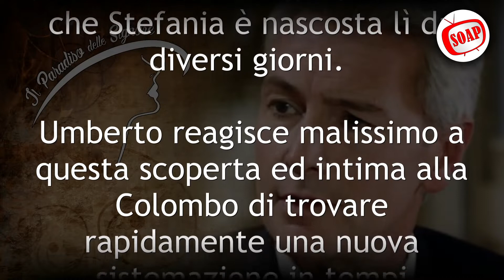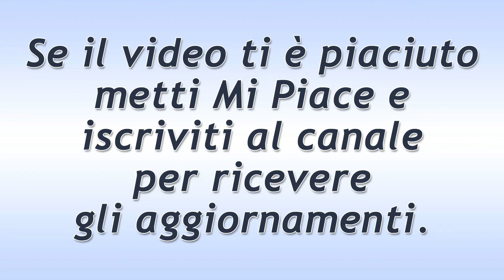Il Paradiso Delle Signore Puntata del 17 Marzo 2022: La Furia Di Umberto!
Il Paradiso Delle Signore puntata di oggi giovedì 17 Marzo 2022.
Umberto reagisce malissimo quando scopre che Marco nasconde Stefania nella foresteria ed intima così alla Colombo di trovare rapidamente una nuova sistemazione in tempi brevissimi, prima di essere cacciata. Fiorenza e Dante si mettono d’accordo per portare avanti il loro nuovo piano, che ha come scopo mettere in cattiva luce Vittorio e far precipitare la sua reputazione.